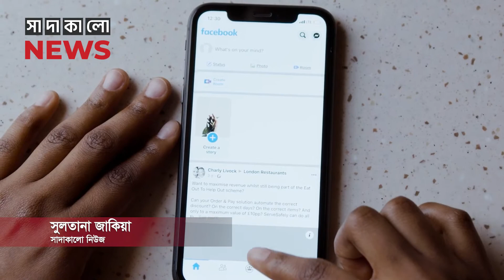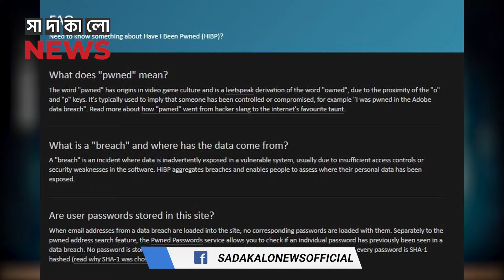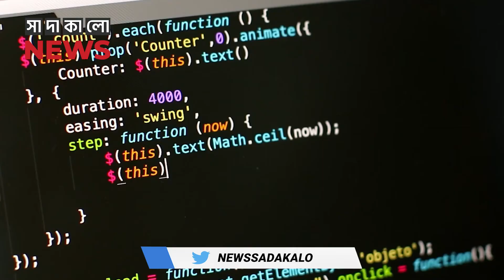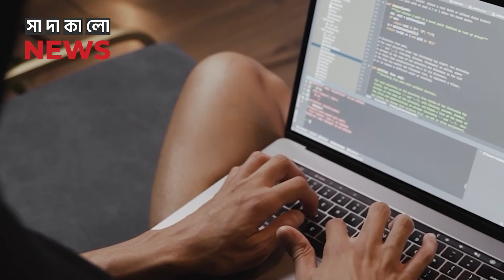ফেসবুকে আপনার তথ্য ফাঁস হয়েছে কিনা জানবেন যেভাবে | সাদাকালো নিউজ | sadakalo news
ফেসবুক ব্যবহারকারীদের তথ্য ফাঁস নিয়ে আলোচনা চলছে বিশ্বজুড়ে। সর্বশেষ বিশ্বের অন্তত ১০০টি দেশের প্রায় ৫৩ কোটি ৩০ লাখেরও বেশি গ্রাহকের ফেসবুক তথ্য ফাঁস হয়েছে। এর মধ্যে বাংলাদেশের ব্যবহারকারীর সংখ্যা ৩৮ লাখেরও বেশি।

নিজের তথ্য ফাঁস হয়েছে কিনা এ নিয়ে উদ্বেগে আছেন ফেসবুক ব্যবহারকারীরা। ফলে ফাঁস হওয়া অ্যাকাউন্টগুলোর তালিকায় নাম আছে কিনা সেটি নিশ্চিত হতে চাচ্ছেন তারা।  তথ্য ফাঁস বিষয়ে যারা নিশ্চিত হতে চান তাদের সহযোগিতা করতে এগিয়ে এসেছে ‘হ্যাভআইবিনপনড’ নামের একটি ওয়েবসাইট।